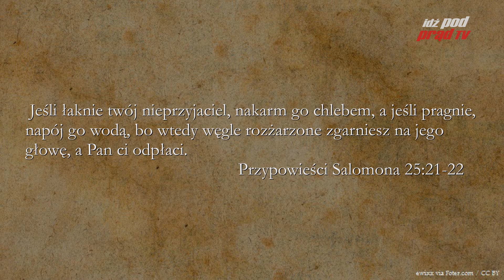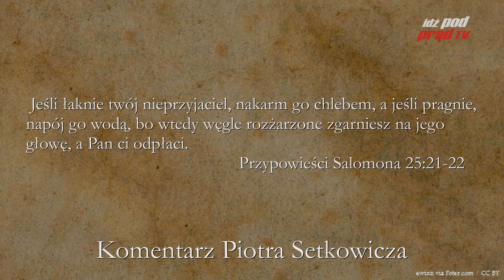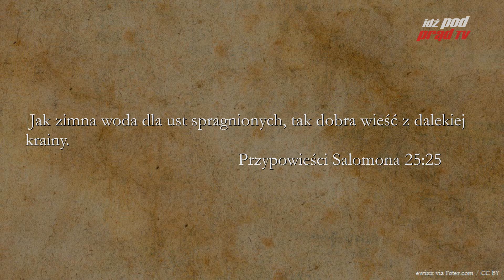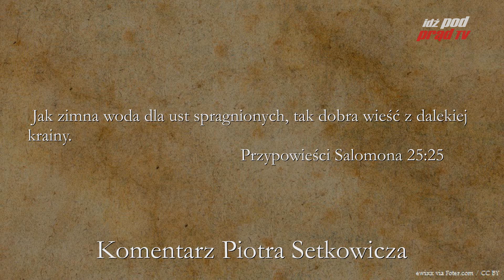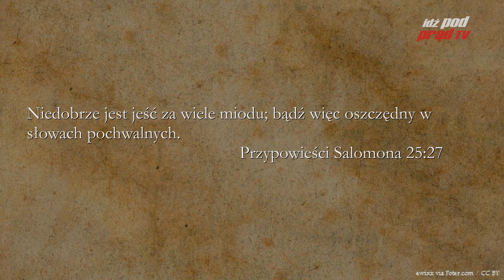BIBLIA NA CO DZIEŃ: Przypowieści Salomona #25 cz.3